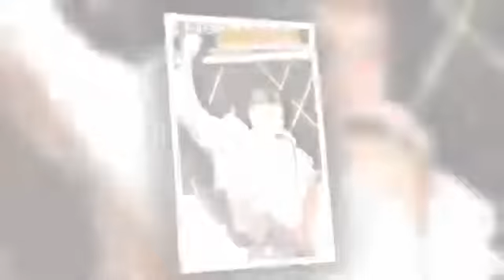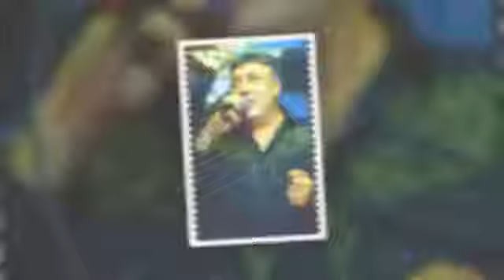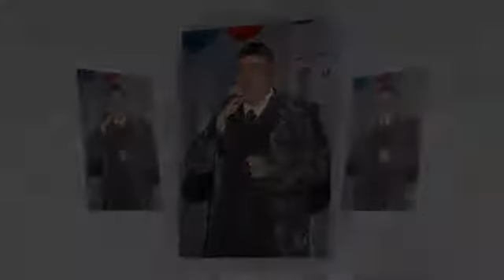Данико Юсупов бокал вина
Данико